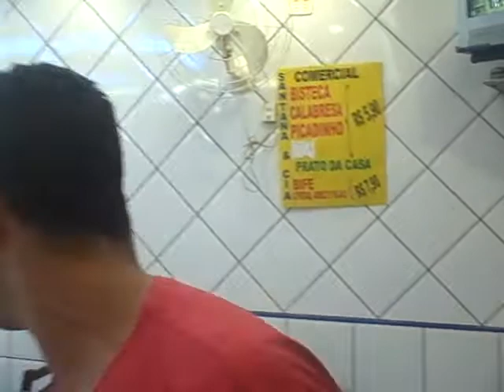What a Wonderfull World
A Casa do Alto Falante curtindo um happy hour com os amigos,